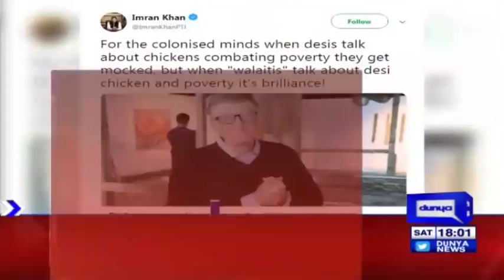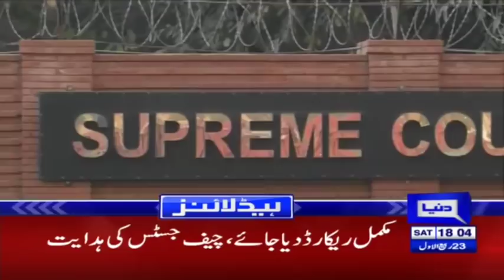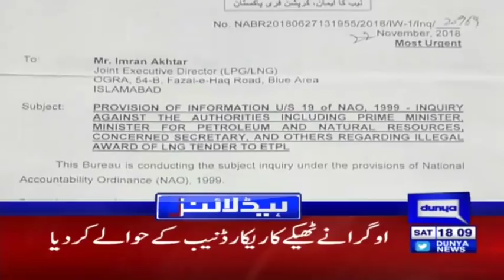PM Imran Khan's Big announcement | Headlines 6 PM | 1 December 2018 | Dunya News